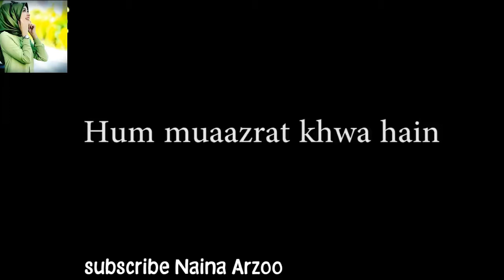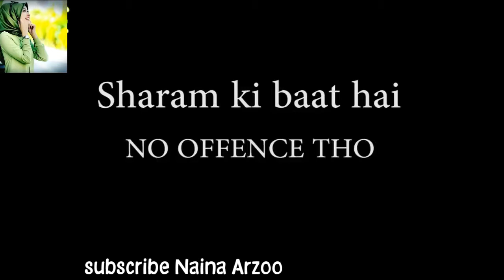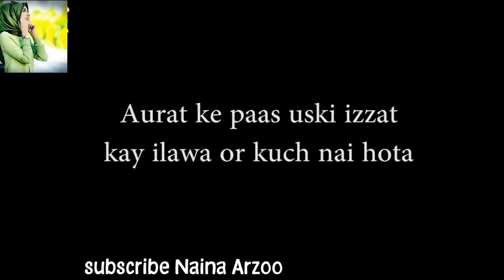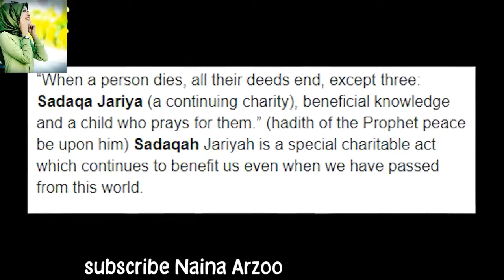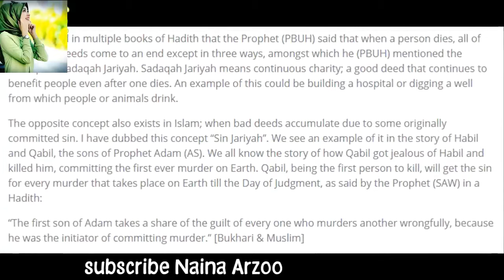Girls apna koi pictures ya videos sher karni se pehli zaror dekho mere es video ko